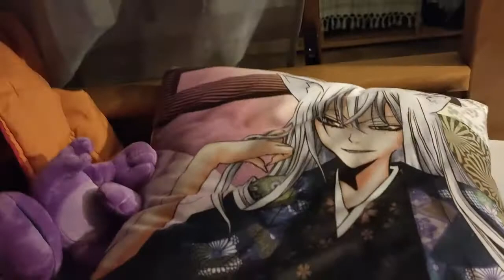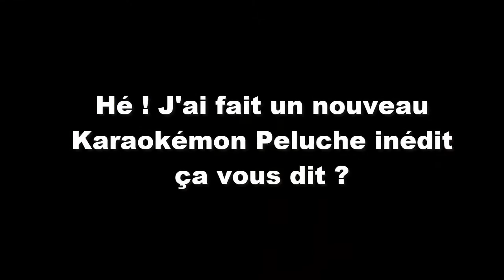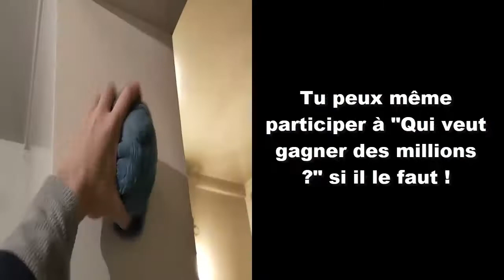Les Pokémon Peluches Saison 8 Episode 7 Bataille au Mont Chimnée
Nos Héros arrivés à Vermilava et au Mont Chimnée, pour casser la gueule à la Team Magma. L'orbe de feu n'est plus très loin.